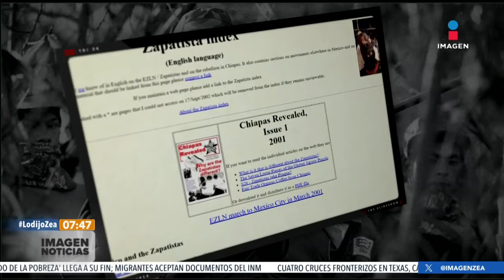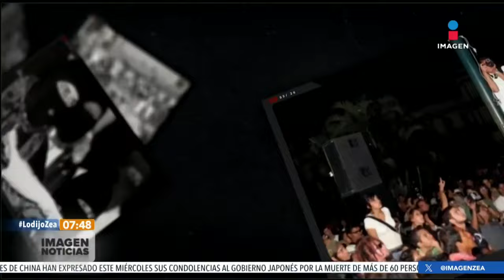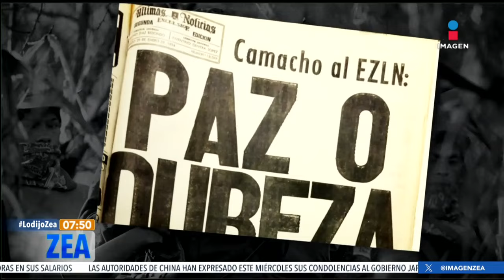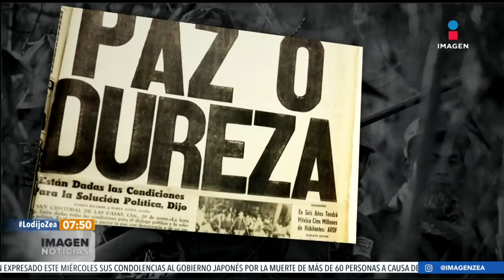30 años de la rebelión zapatista: El subcomandante Marcos | Noticias con Francisco Zea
El subcomandante Marcos es una referencia obligada en el 30 aniversario del surgimiento del EjércitoZapatista, se le considera un renovador del discurso revolucionario.